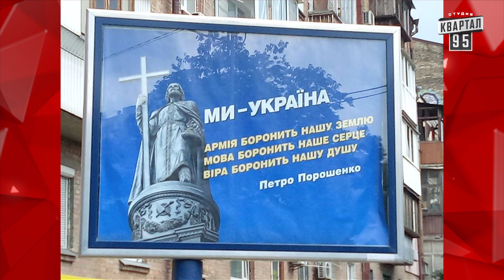Путин управляет дождем и Молниеносная реакция Порошенко - Новый сезон Чисто News 2018 Выпуск 2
Квартал 95 2018. Во втором выпуске нового сезона Чисто News вы увидите такие смешные новости:

00:16 Новый рекорд курса доллара

00:36 Парубий и изменения в украинском языке

01:04 Молниеносная реакция Порошенко

01:59 Продам Рошен! Предвыборные обещания Тимошенко

03:05 Замена Захарченко. Что известно о новом главаре ДНР?

03:29 Путин управляет дождем

04:40 Кличко и умная школа

05:26 Хит парад школьников неудачников

Дата эфира: 4 сентября 2018 года

Соц. сети:
Квартал 95